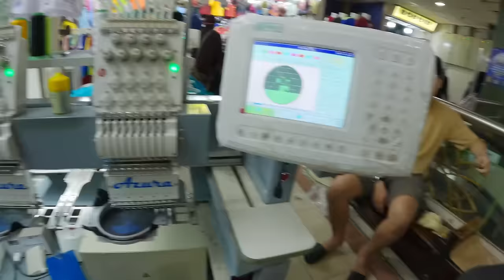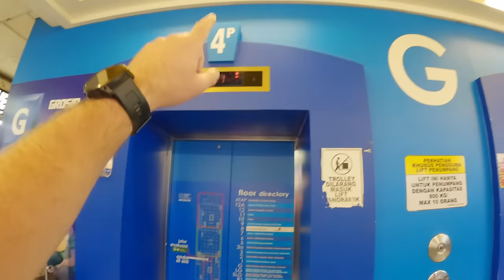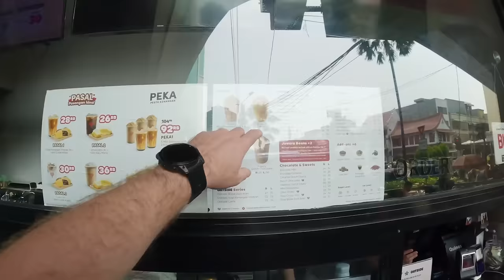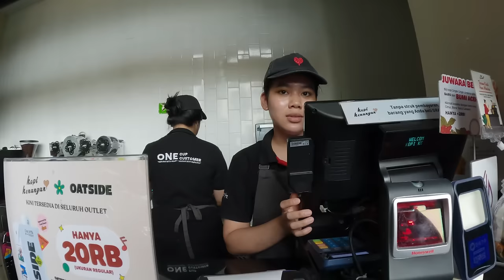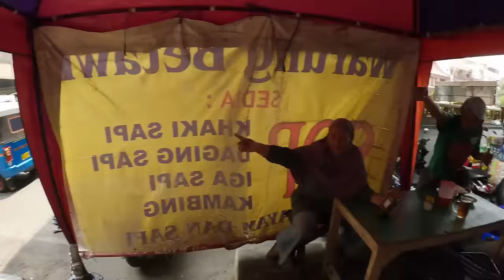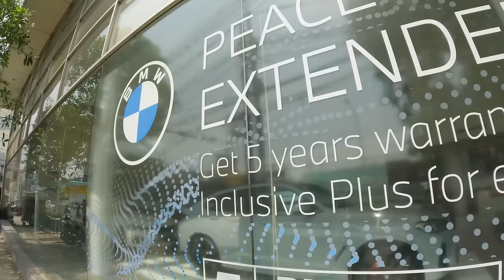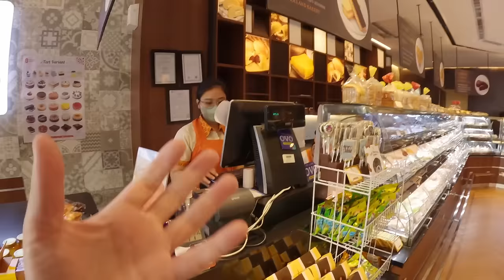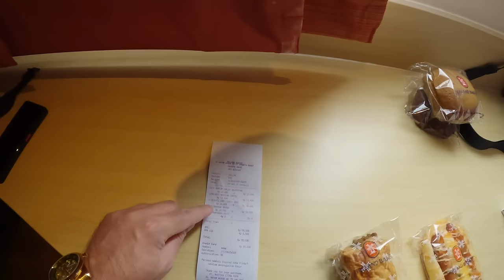Jakarta's Friendly Fake Market 🇮🇩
Tanah Abang is a huge market in Jakarta where you can find mostly clothing but also other goods such as jewelry.

While walking around there I managed to buy a gold Rolex and a black Guess shirt. While strolling around outside the market I met the happiest vendor ever. We gave me some of his tofu balls with spicy sauce while non-stop smiling. What a legend he was!

After the shopping spree I had a coffee from Indonesia's largest coffee shop franchise Kopi Kenangan.

As I can be a bit harsh on the Dutch sometimes I decided to be sweet to them by having some sweet pastries from Holland Bakery. It didn't dissapoint!